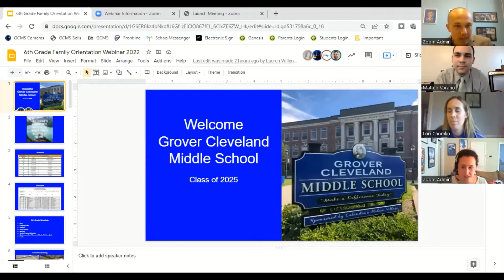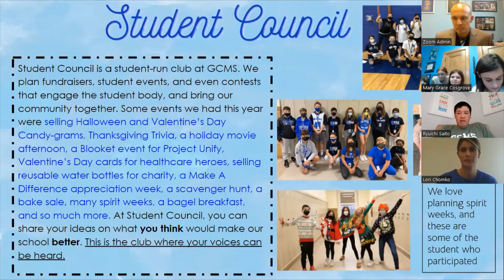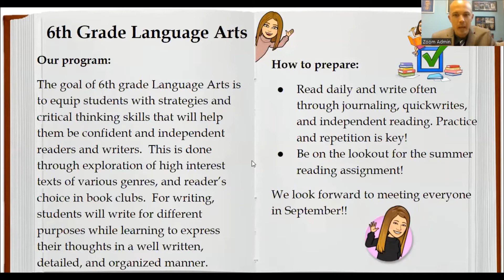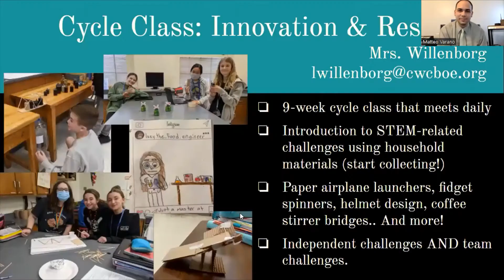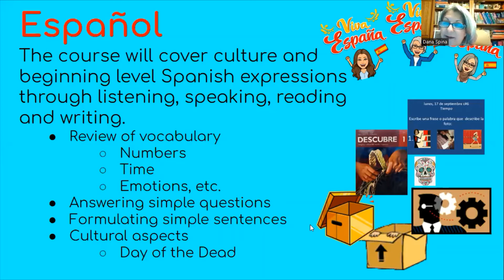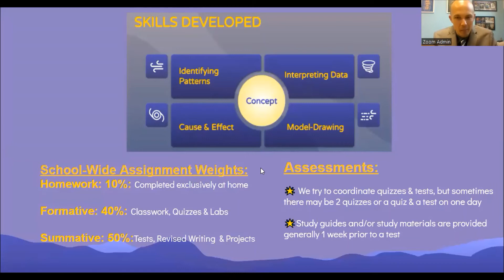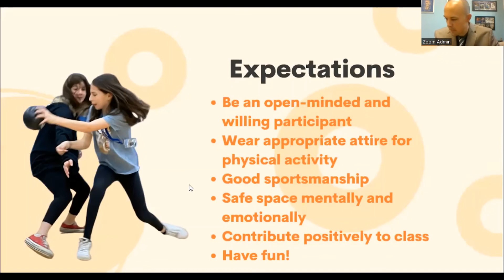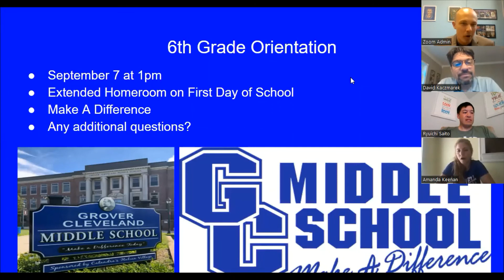Grover Cleveland Middle School 6th Grade Orientation 2022